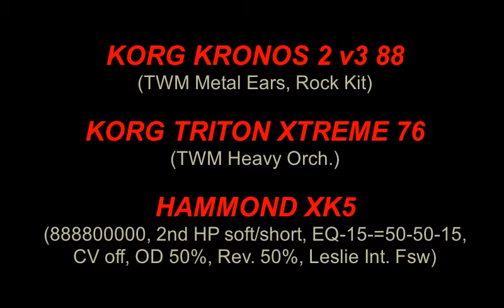Tom Main Metal Ears 02 November 2019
"Metal Ears 02". Highlighting my electric guitar combi which I have tweaked some more, added a little resonance and increased the velocity response to the filters. I hope you find this of interest. Love to you all, Tom 😊